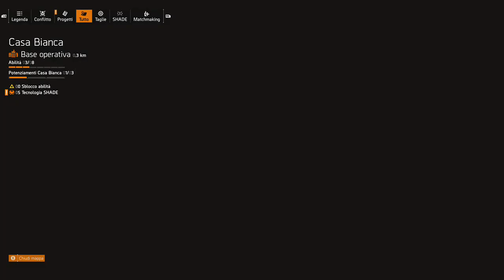The Division 2 Gameplay Italia